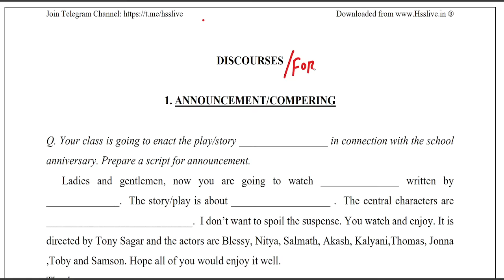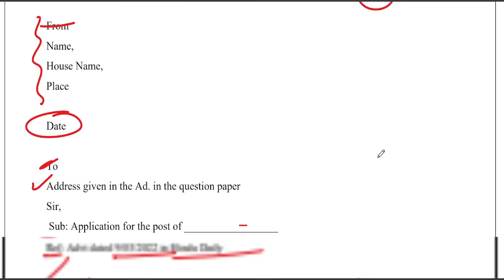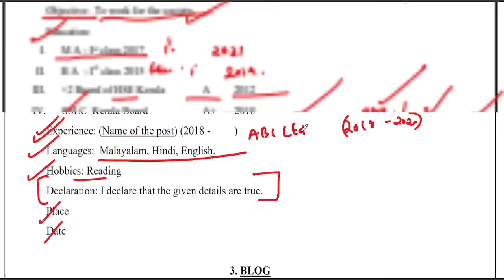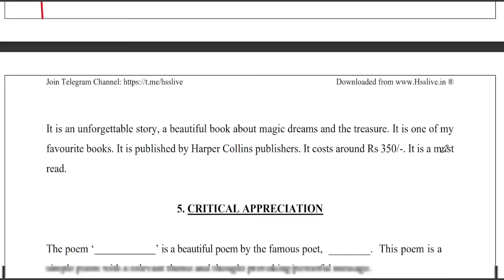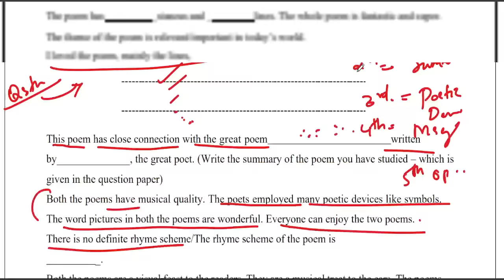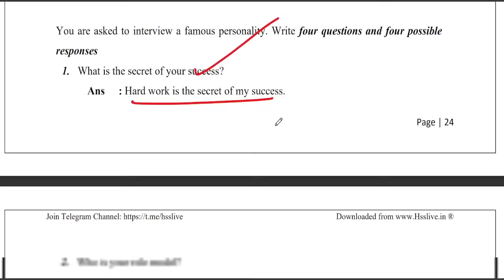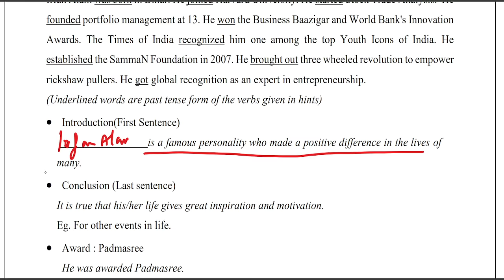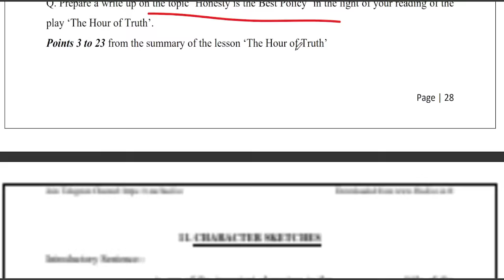PLUS TWO ENGLISH ALL FORMATS PART 1| LETTER|SPEECH|BLOG|BLURB|APPRECIATION|INTERVIEW QUESTIONS ETC..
അവസാന വഴി ഇതാണ്!💥ENGLISH | PLUS ONE AND PLUS TWO| HOW TO SCORE 70+ FOR PUBLIC EXAM 2024
 |ENGLISH GRAMMAR|SURE QUESTION|PLUS TWO |PLUS ONE|VERY IMPORTANT
REPORTED SPEECH|ENGLISH GRAMMAR|IMPORTANT QUESTION|PLUS ONE & PLUS TWO

ALL FORMATS
LETTER, EMAIL, ANNOUNCEMENT, BLURB, PROFILE, INTERVIEW, SPEECH, JOB APPLICATION LETTER WITH RESUME, SEMINAR REPORT, LETTER TO THE EDITOR, EMAIL ETC..

Plus Two English|Focus area and Non focus area|All in One